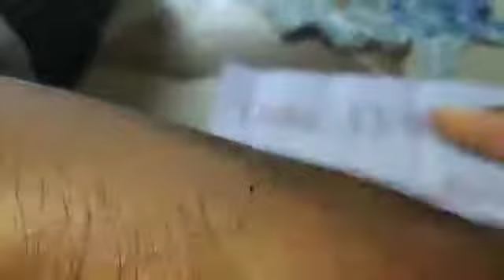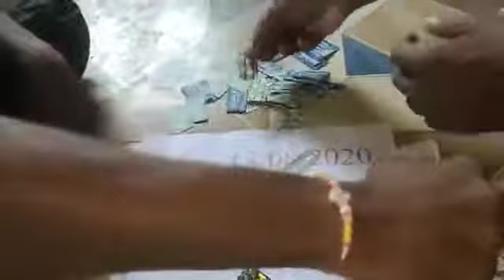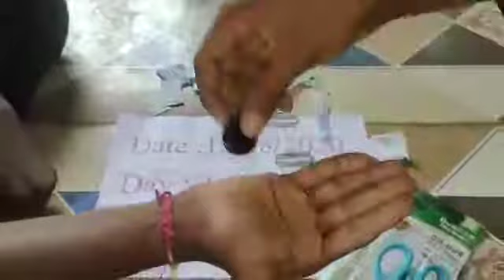Original Sulemani Stone test 7620493359